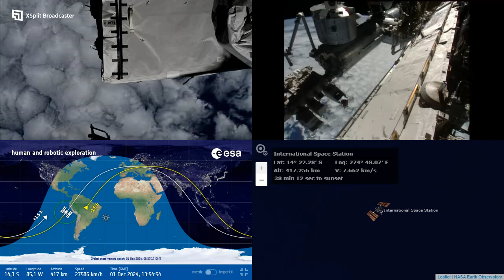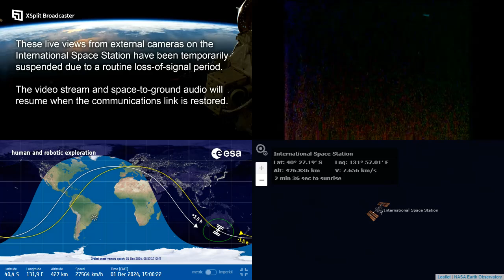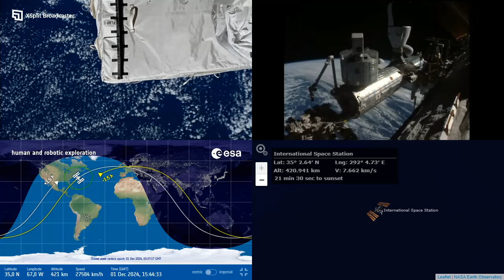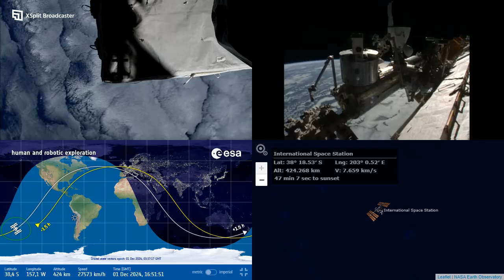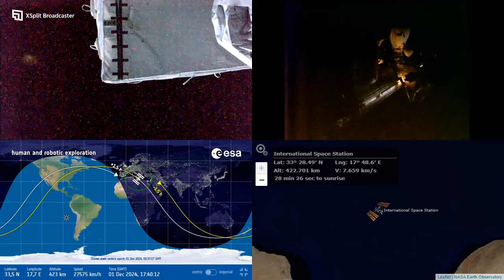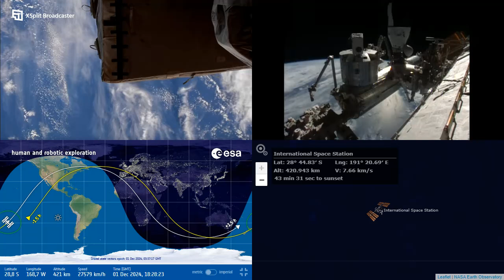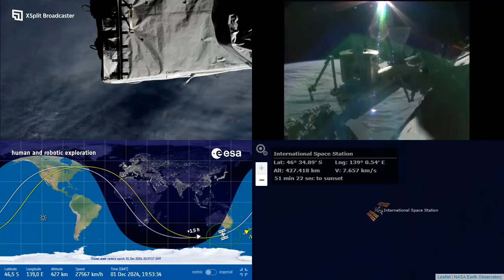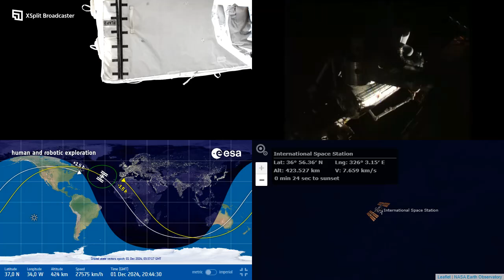International Space Station NASA View With Map - 6285 - 2024-12-01 - 2